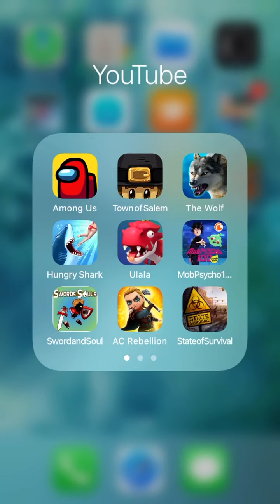Ulala: Idle Adventure - Fighting Other Teams in the Arena - Episode 51